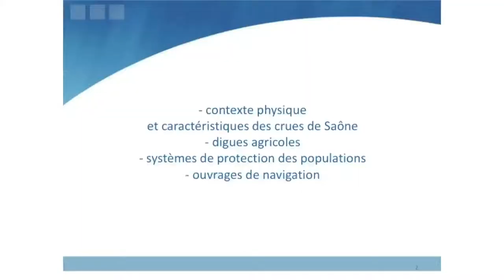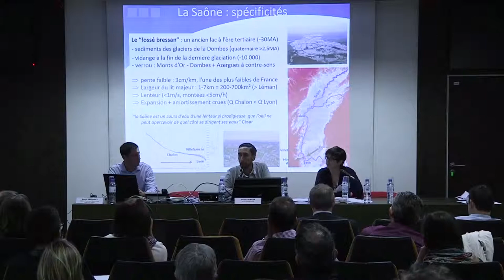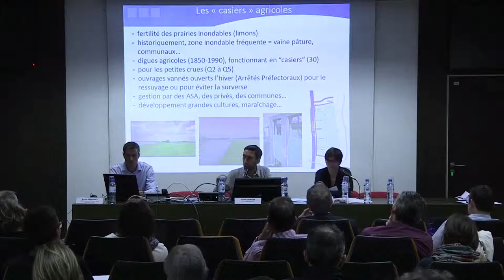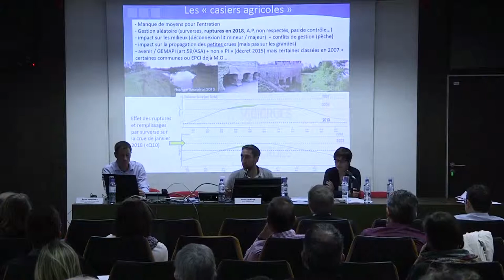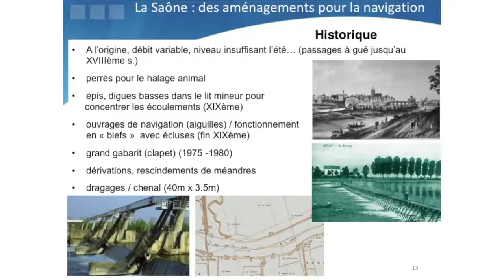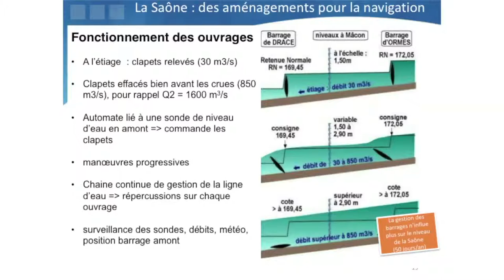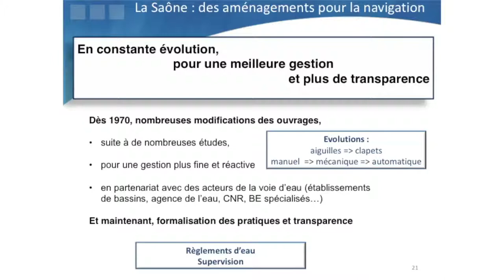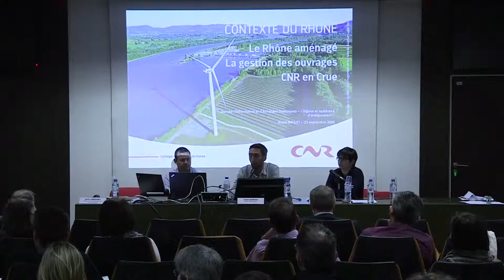Journée Technique sur les digues - Septembre 2018 -02- Présentation du contexte de la Saône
Cédric Borget, EPTB Saône-Doubs
Karine Pascal, Voies Navigables de France

Le 25 septembre 2018, la DREAL Auvergne-Rhône-Alpes organisait une journée d’échanges techniques sur les digues et les systèmes d’endiguement, dans le cadre du Plan Rhône.